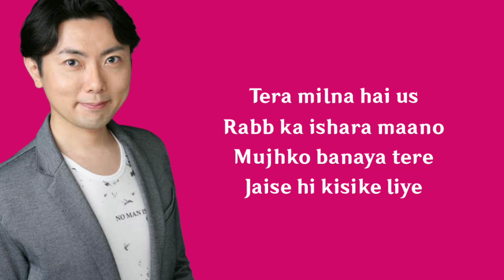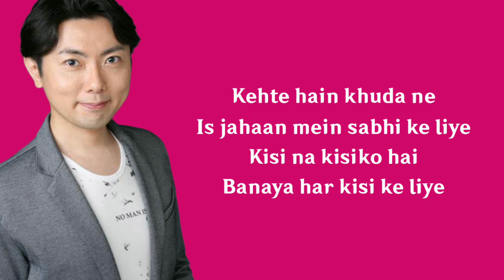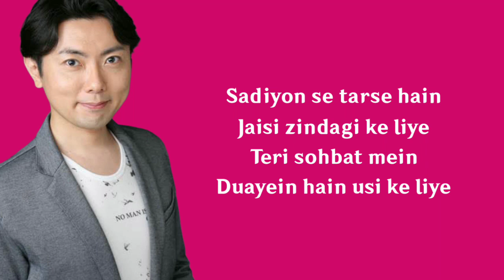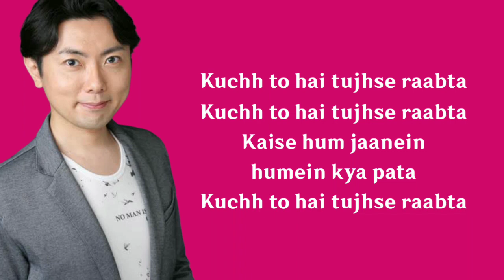[REMASTERED] RAABTA (Kehte Hain Khuda) feat. Yuichi Iguchi 【カヴァー曲】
RAABTA (Kehte Hain Khuda) feat. Yuichi Iguchi

Vocals:
🌸 Shikanoin Heizou (CV: Yuichi Iguchi)

Mix & Remastered by:
🌸 Taro Yamada (SGS OC)

🌷🌷🌷🌷 Lyrics 🌷🌷🌷🌷

(केहते हैं खुदा ने, इस जहाँ में सभी के लिए
किसी ना किसी को है बनाया हर किसी के लिए
तेरा मिलना है उस रब का इशारा मानो
मुझको बनाया तेरे जैसे, ही किसी के लिए)-2

कुछ तो है तुझसे राबता
कैसे हम जानें, हमें क्या पता

तू हमसफ़र है, फिर क्या फिकर है
जीने की वजह यही है, मरना इसी के लिए

हो..ओ.. हो..ओ..
मेहरबानी जाते-जाते मुझपे कर गया
गुज़रता सा लम्हां एक दामन भर गया
तेरे नज़ारा मिला, रोशन सितारा मिला
तकदीर की कश्तियों को किनारा मिला

सदियों से तरसे हैं, जैसी ज़िन्दगी के लिए
तेरी सोहबत में दुआएं हैं उसी के लिए
मुझको बनाया तेरे जैसे, ही किसी के लिए

हो..ओ.. हो..ओ..
हम्म.. हे..ऐ..